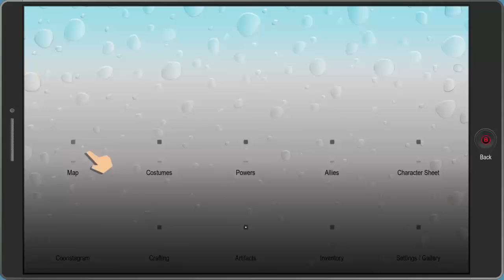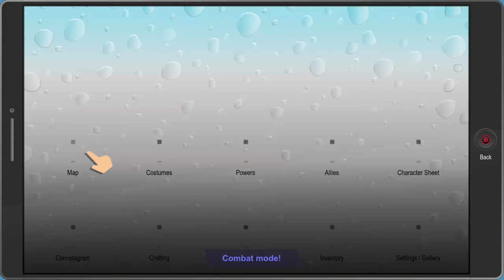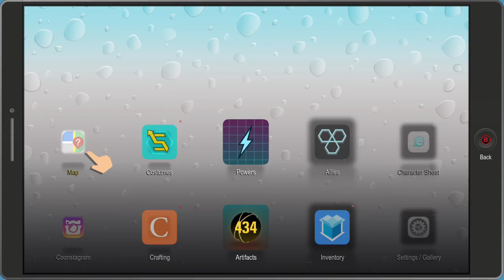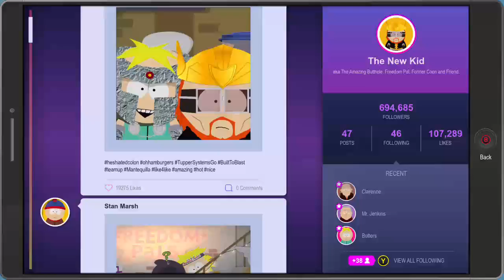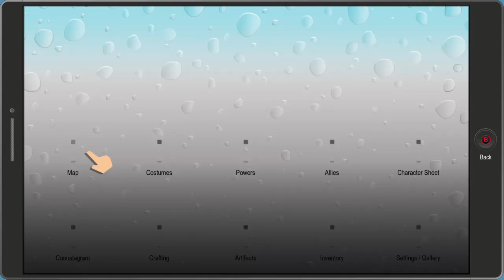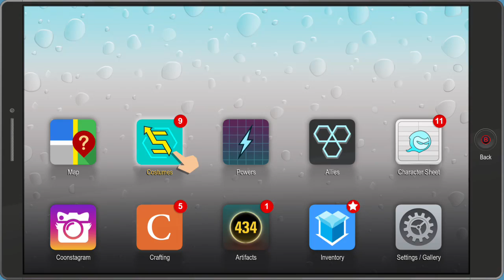south park the fractured but whole the series episode 9 bug kill the series